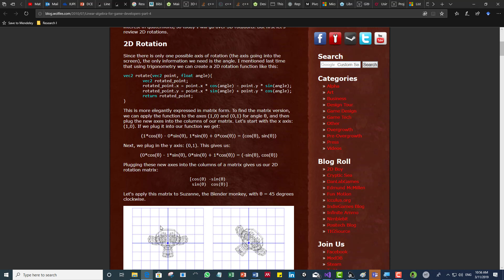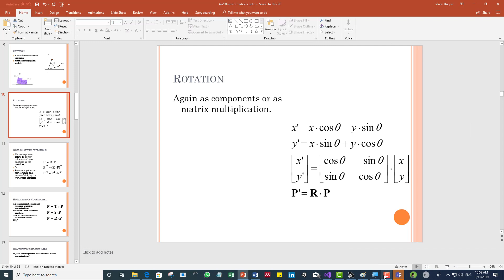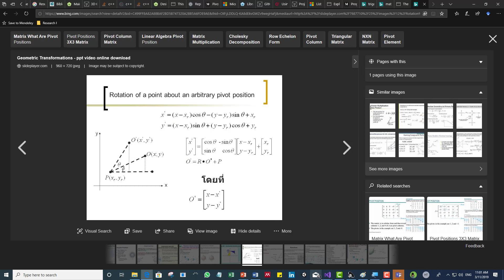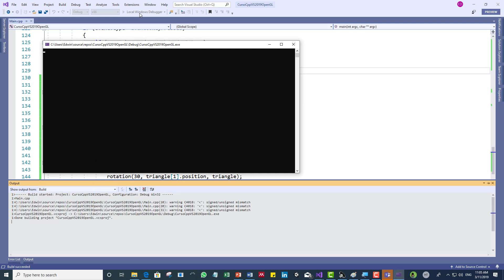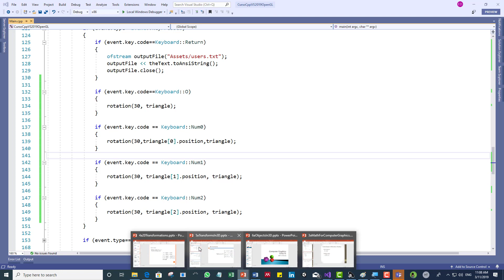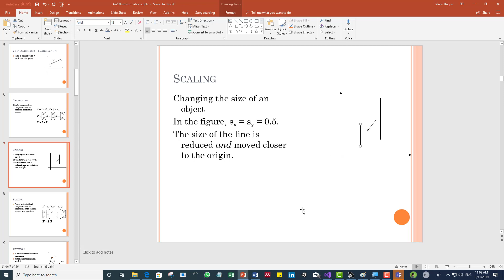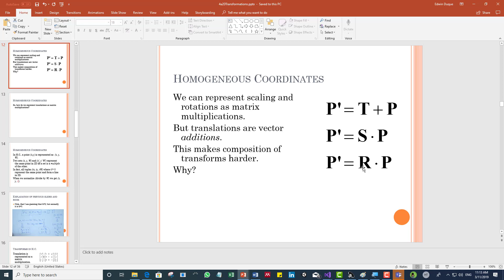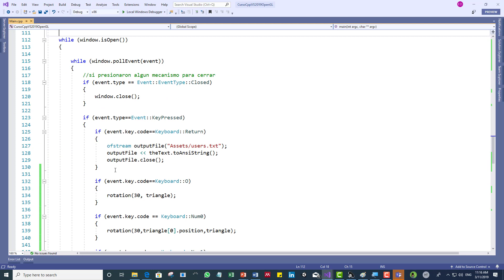Transformaciones II (Rotacion desde punto fijo, Sobrecarga de Metodos, Firma de Metodos)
Continuamos con los temas de Transformaciones, hasta el momento en 2D. Trabajamos en rotación desde un Fixed Point, creamos metodos o subprogramas que se llaman igual pero que tienen firma diferente, es decir, sobrecarga de métodos. Explicación de la transformación Scaling